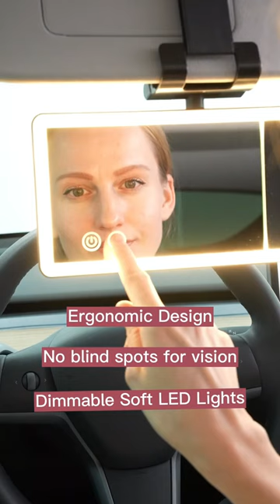I bet you don’t have this Vanity Mirror